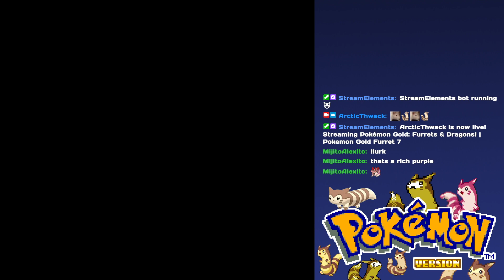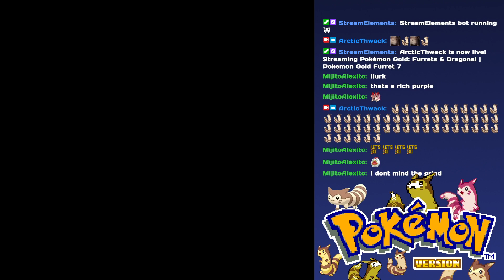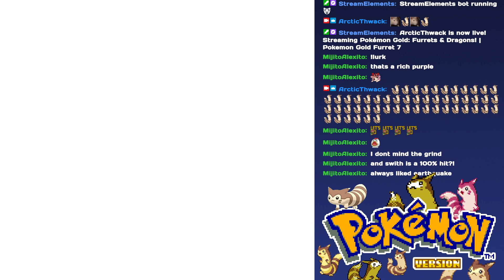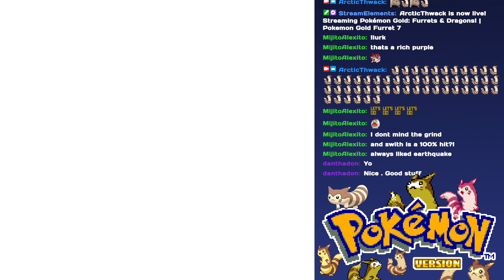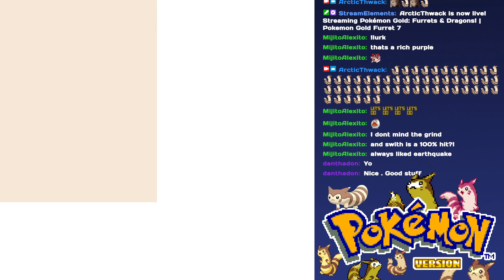Furrets & Dragons! | Furret Gold Stream 7